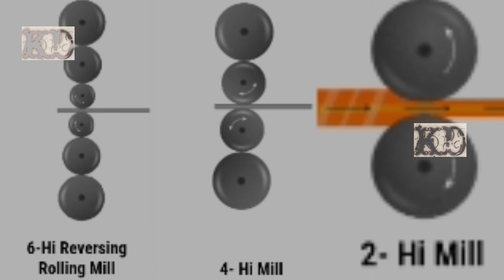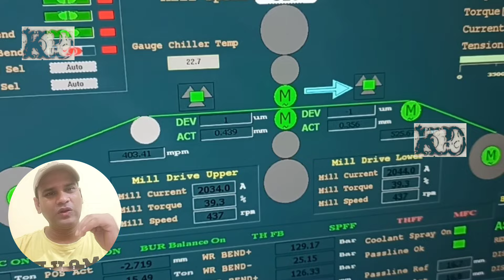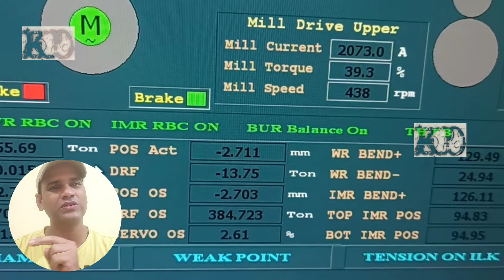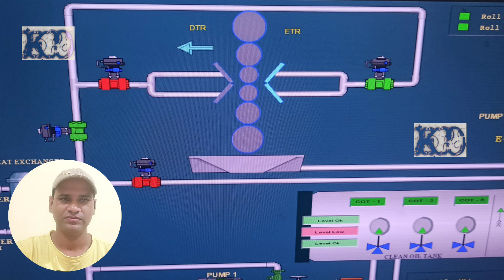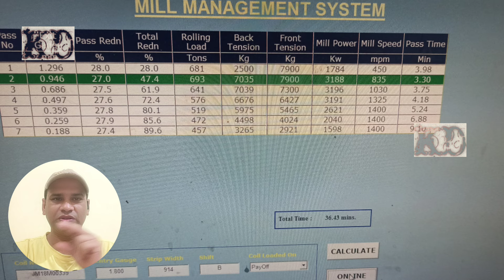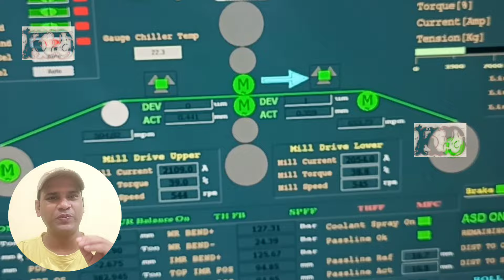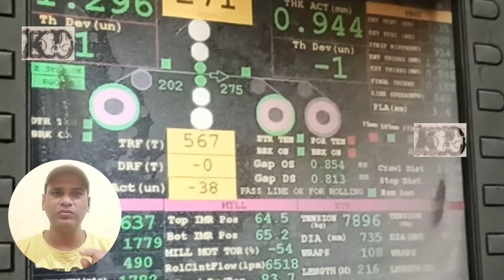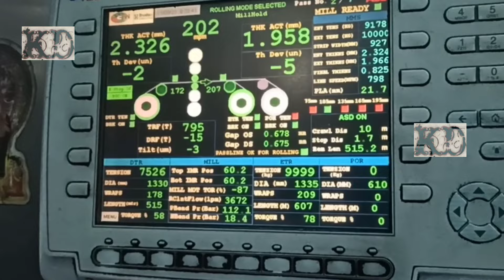mill operation#rolling#6Hi rolling mill mill 6HiRollingmill steelindustry Mill rolling process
This channel providing information regarding daily routine follow by an electrical engineer.An electrical engineers, how to works in plant by automation and how to update day to day in his life,all these knowledge in this channel.
Every day in this channel, we share the upcoming things of the people daily.
Watch this video and learn and follow. I hope you will definitely get benefit.t

6 Hi single stand, high tension, reversible mill is installed for cold rolling of the pickled coils to the desired thickness as low as 0.13mm. Mill has all the capability and capacity to produce cold rolled sheet of practically table top flatness.
What is a 6-high mill stand?

The DANIELI FRÖHLING‘s 6-High Mill Stand Technology is a high flexibility Cold Mill stand that not only allows for improved performance and product quality, but also enables to fulfill the most demanding applications such as thinner gauge, improved flatness profile, and rolling of higher strength materials

What is a 6 high roll mill?

The diameter of the 6-high work rolls amounts to approximately 1:4 in relation to the barrel length. In comparison to a 4-high mill stand, the utilization range is wider. This type of rolling mill is mainly used in offline applications for cold rolling of soft and medium strip and for a wide range of strip widths.

What is 6 hi cold rolling mill?

Six roller (6-hi) cold rolling mill introduction 6-Hi rolling mill is especially suitable for high precision rolling at high rolling speed, can give a variety of finished thicknesses, reducing steel coil strip from 3mm to 0.10mm with width ranging from 500 to 1250mm.Different materials and...

What are the advantages of a 6 high rolling mill?

Also, the larger rolls allow for heat transfer so the temperature is held with or without thermal change at these high speeds. Roll bend can also be provided in a 6-high mill. These mills can be pinion stand or dual motor driven. Six-high rolling mills are equipped with hydraulic screwdowns, automatic shape control, and automatic gauge control.

What are the specifications of a rolling mill?

Technical Data Rolling mill specification: 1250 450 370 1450mm Working roll size: 370～3301450 mm Intermediate roll size: 450～4001450 mm Max rolling pressure: 18000 KN Max rolling speed: 1200m/min Outline dimension of the Unit (length x width x height): ≈25x31x11 m Finished product precision:

What is ucmw 6 high rolling mill?

The UCMW six-high rolling mill adopts both work rolls and intermediate rolls that can move, and adopts the form of work rolls and intermediate roll bending rolls, as shown in Figure 3. This model can carry out ultra-bo college rolling. Compared with an ordinary four-high rolling mill, HC rolling mill has the following characteristics;